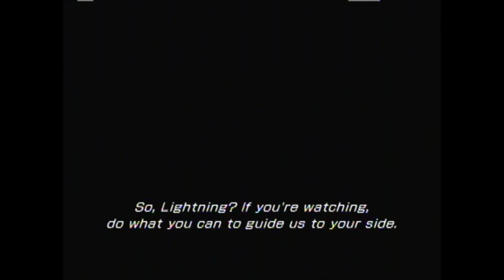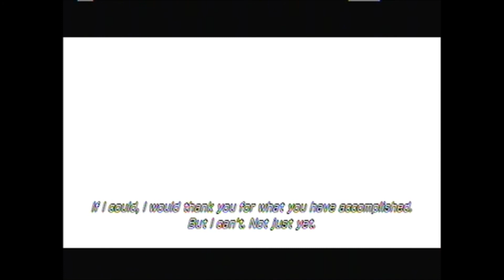Final Fantasy XIII-2 Complete Walkthrough Part 13 "Bresha Ruins: Tying up loose Ends"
Episode 2: Bresha Ruins -005AF- Part 5
BRESHA RUINS -005AF- FRAGMENTS: 6/8
Okay now that I have the Artefacts its time to do a little bit of fragment collecting so I give the Captain his drugs, find a graviton core, and give some lady her notes from the future, and then I go off into the gate that leads to Part 1 of Episode 3